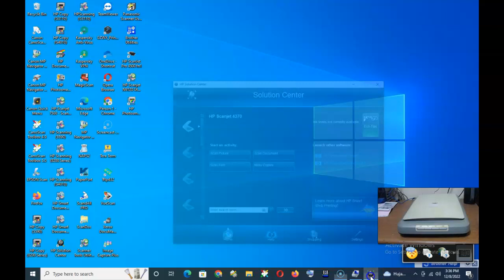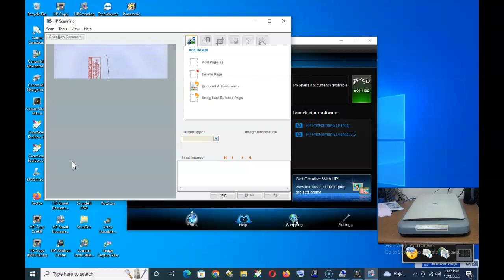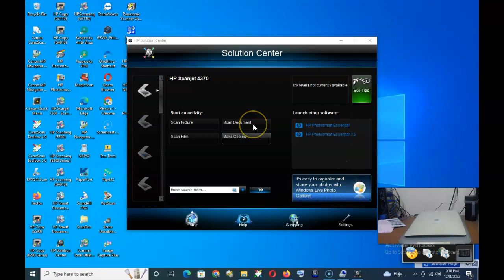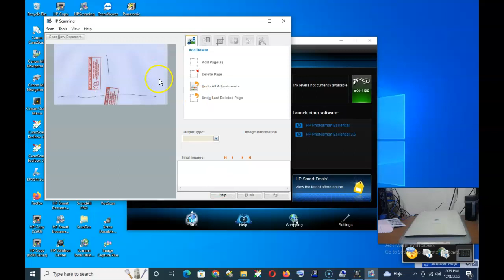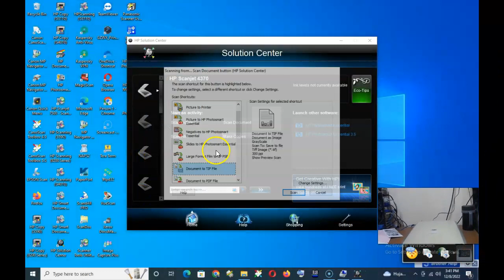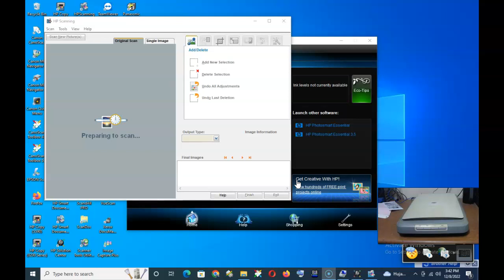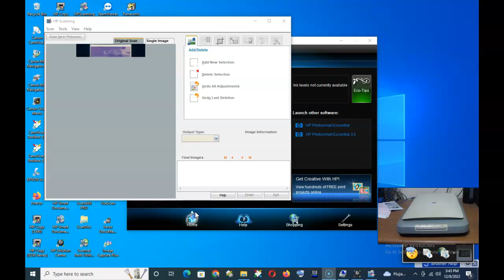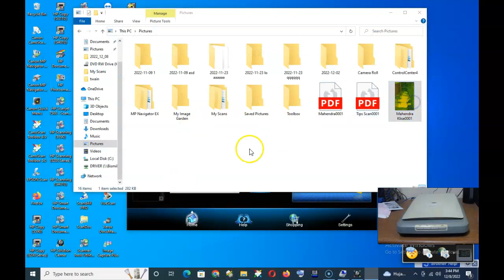Scanner Hp Scanjet 4370_Mahendra ( TAMA PHOTO VIDEO ) Bukalapak